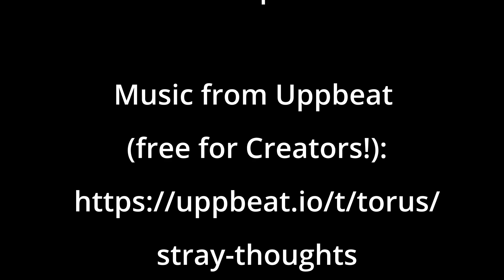All change on the 243 - Bus ride through the ever-changing London streets, Waterloo to Shoreditch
The reopened tram tunnel, new and refurbished buildings and changed road layouts - nothing stands still!